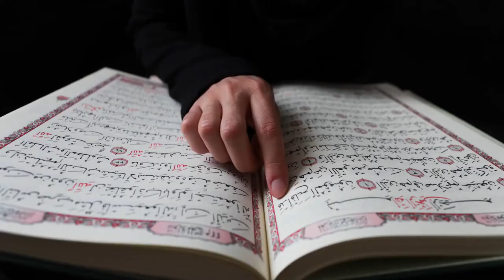How to Safely Train After a Long Lay Off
We all have to breaks from training for one reason or another. Injuries, family responsibilities, work, and school can all disrupt our training.

COVID-19 forced many of us to take a prolonged time away from serious training. Alhamdulillah, now that things are opening up, we can return to our workout routines.

The question is should we just pick up where we left off? what are the effects that the time away from training has had on our health and fitness? What is a safe way to reintroduce training into our lifestyle without getting injured or burning out?

I try to answer all these question in this video. Inshallah it can be a benefit to all of us trying to reintroduce training into our lives!